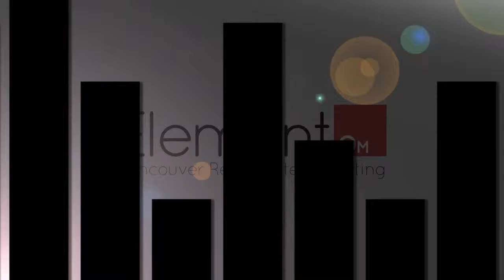Discover The Neighbourhoods Of Coquitlam Central